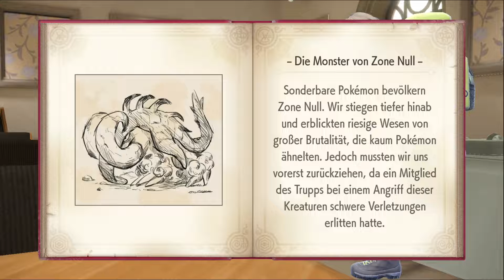Was für ein Studentenleben! 🌟 Pokemon Karmesin LPT [#004]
Pokemon Karmesin LPT ^o^/